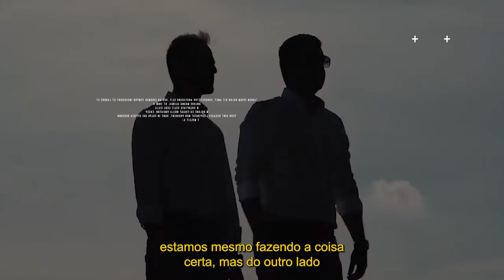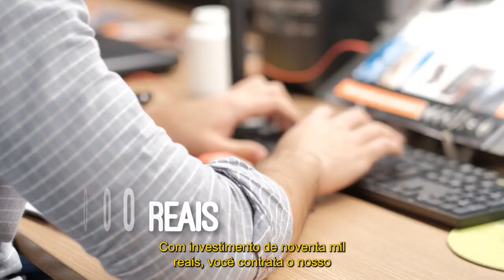3 PASSOS PARA TRANSFORMAR A SUA EMPRESA EM UMA FRANQUIA | Reinaldo Zanon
Se você já pensou em transformar a sua empresa em uma franquia, assista ao vídeo de hoje e aprenda 3 passos para transformar a sua empresa em uma franquia.

Eu sempre falo que a melhor decisão da minha vida foi transformar a minha empresa em franquia, então, assista esse vídeo e aprenda os 3 passos para transformar a sua empresa em uma franquia.

O segredo para uma vida próspera e ilimitada está em aprender os 3 passos para transformar a sua empresa em franquia.

Quer alcançar sucesso? Então, fica comigo!